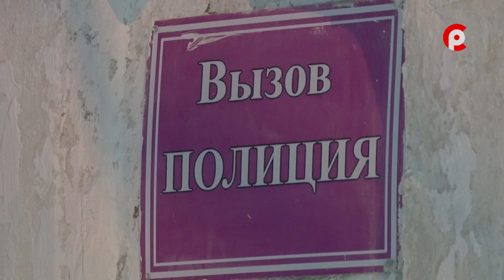Посовещались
Кадровые перестановки, мусорная реформа, рост экономических преступлений. В первый рабочий день декабря глава района Александр Кузьмин провел оперативное совещания с руководителями структурных подразделений администрации, служб и организаций.